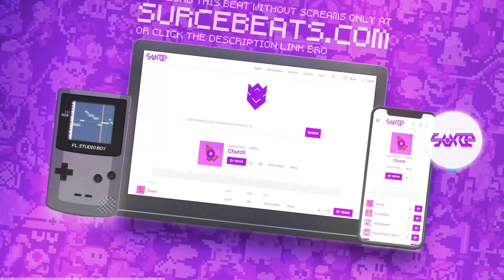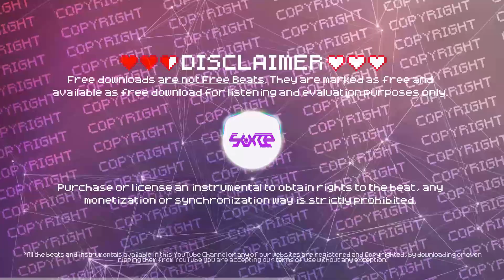😈 [FREE] Latin Type Beat Reggaeton Instrumental - Latin Beats Reggaeton Instrumentals - Latin Beat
😈 Latin Type Beat Reggaeton Instrumental - Latin Beats Reggaeton Instrumentals - Latin Beat.